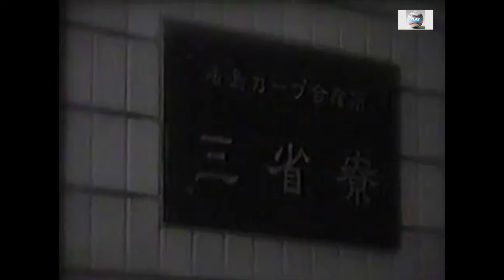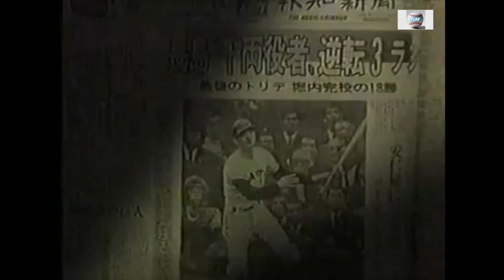衣笠祥雄（元広島東洋カープ）特集番組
【関連記事】